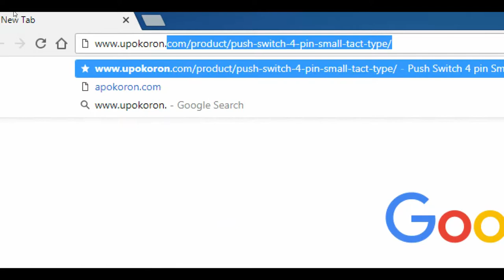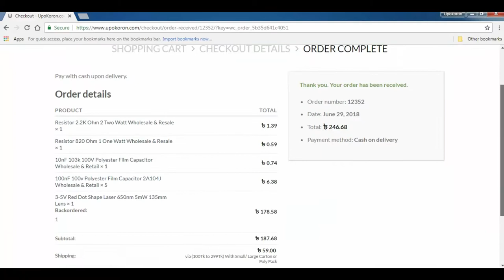উপকরণ ডট কম থেকে কিভাবে যন্ত্রপাতি অর্ডার করবেন দেখুন